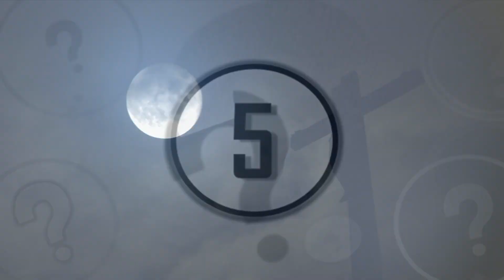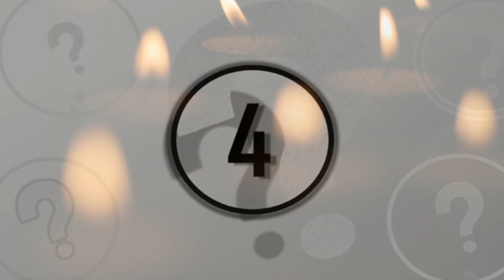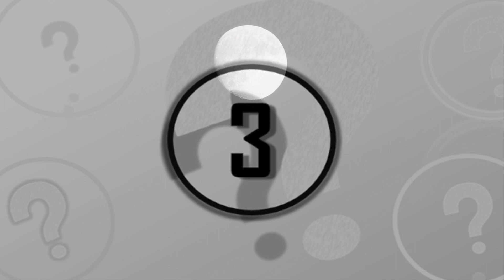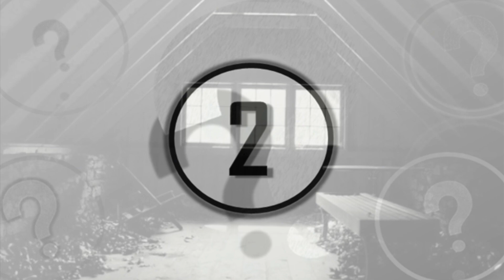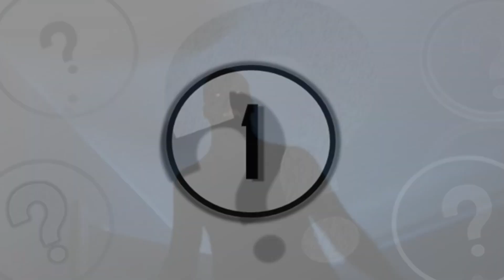5 Unsolved Mysteries That Cannot Be Explained | Compilation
5 unsolved mysteries that cannot be explained | compilation. We take a look at these unsolved mysteries that people can't explain.

Over the years we have been presented with many mysteries however there are those mysteries that everyday people experience and that never get answers. In this video we take a look at 5 unsolved mysteries that cannot be explained.